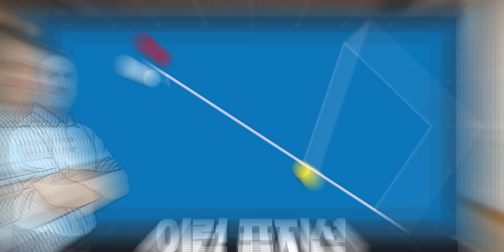쿠드롱의 당구살롱 EP.10 I 35시스템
쿠드롱의 탑 시크릿, 스페~셜한 35시스템!

쿠드롱만의 비법으로 연속 득점에 가까워지게 도와드립니다 😎

쿠드롱의 당구 살롱 열 번째
35시스템 레슨 지금 시작합니다